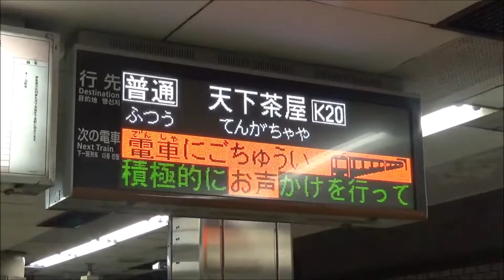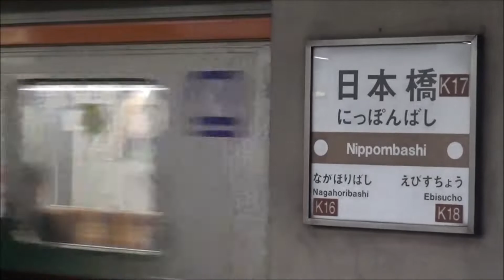【鉄道PV】とある近畿の地下鉄車 -Osaka Metro 66series-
先日サビだけ鉄道PVシリーズを公開しましたが、こっちはそれ以前に完成していたものです。
当初は作ってからすぐにアップしようとしていたのですが、公開しようとしたその日にPVが2個消され、垢消しの危機になったので躊躇っていました。そして今日解禁日になったので公開させていただきました。
鉄道好きになるきっかけの車両だったので、やっと作れたとホッとしております。